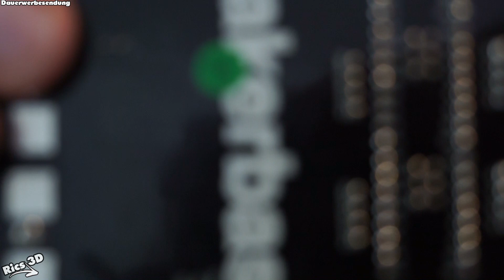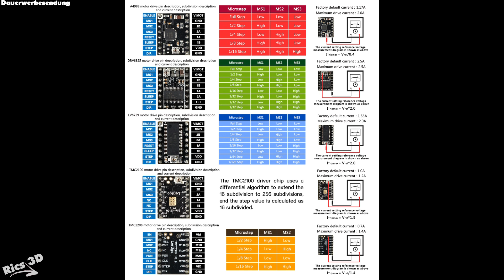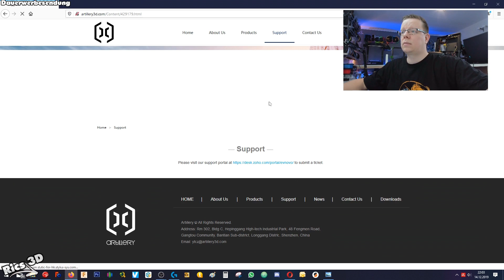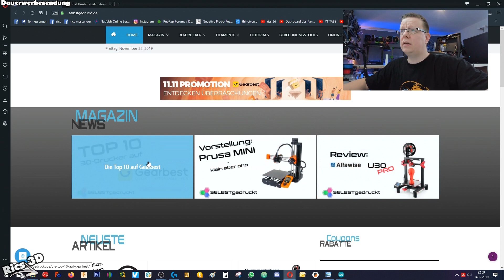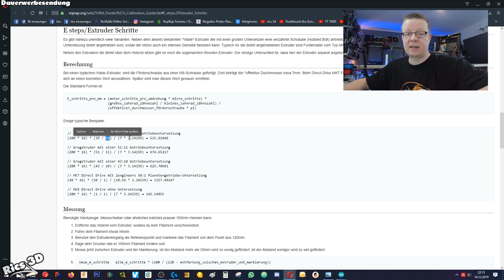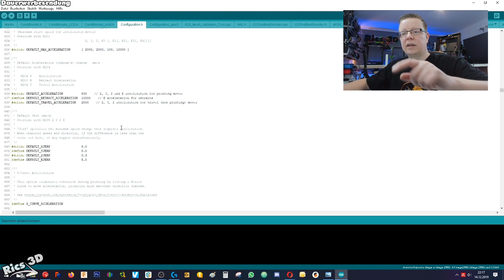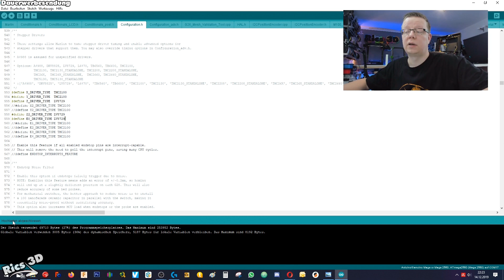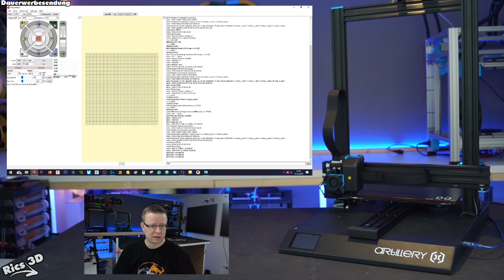Treiberumbau am Sidewinder X1// Rics_3D BESCHREIBUNG LESEN!!! WICHTIG!!!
Nach sehr vielen Umbauten ist das Problem beim Sidewinder erst mit dem Wechsel der Flachbandkabel verschwunden!
Die Treiber konnten hier auch keine Änderung/Abhilfe bringen!!!

Dieses Video ist somit mehr als allgemeine Anleitung zu sehen!

☝ Meine Amazon Wunschliste